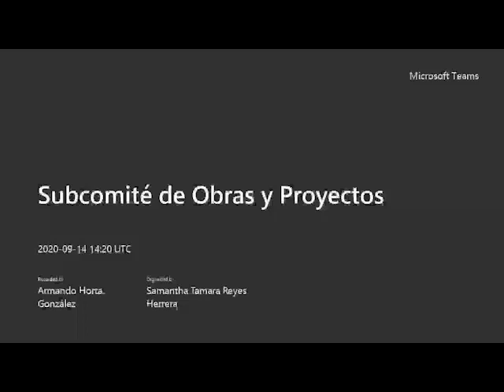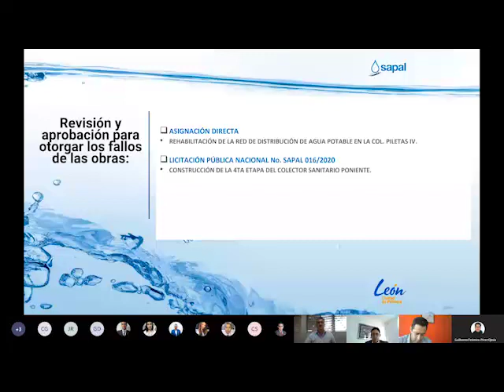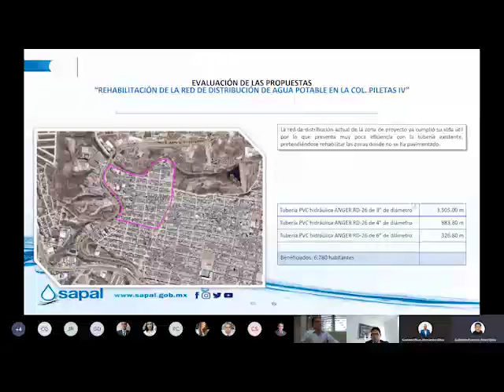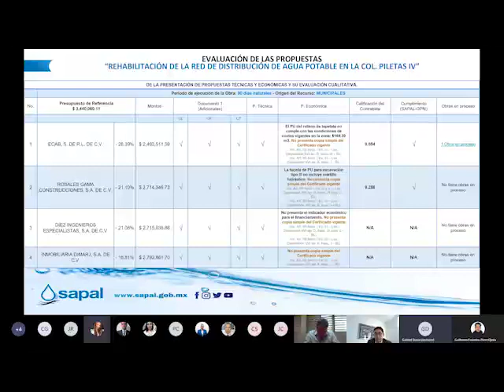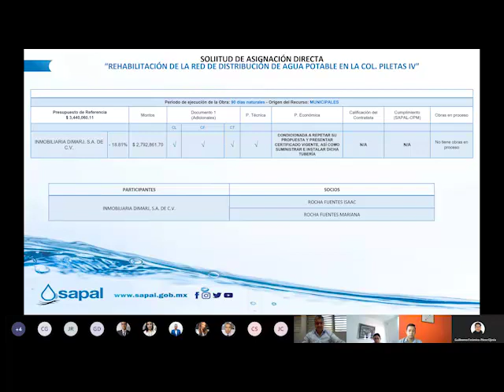SUBCOMITÉ DE OBRAS Y PROYECTOS 14/09/2020